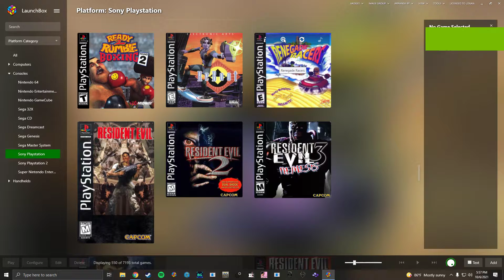Renegade Racers (PSX) - Intro FMV + Quick Gameplay (Duckstation)